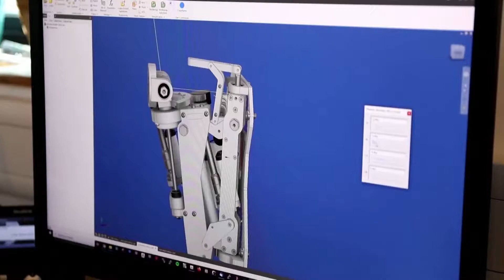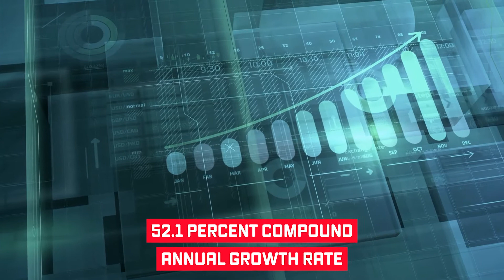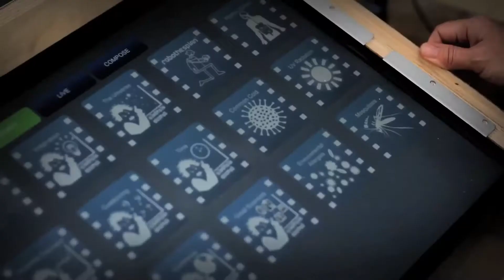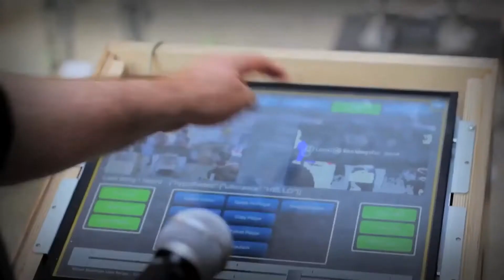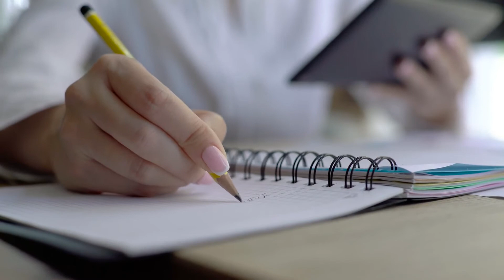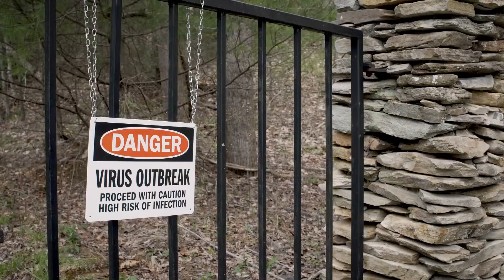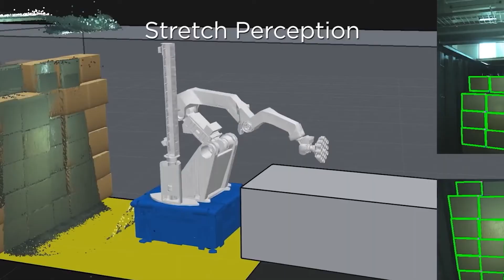Realistic Robots Are Coming Soon!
Robot, Artificial Intelligence, Future Technology

Engineered Arts, situated in Cornwall, bills itself as "the UK's leading creator and builder of humanoid entertainment robots," and the machine was presented on YouTube.

Humanoid robots are professional service robots that are designed to move and interact like humans. They add value, like all service robots, by automating duties in a way that saves money and increases productivity. Humanoid robots are a type of professional service robot that is still relatively young. They've long been a pipe dream, but they're finally starting to become commercially viable in a variety of applications. The market for humanoid robots is expected to increase rapidly. The market for humanoid robots is expected to be worth $3.9 billion in 2023, with a remarkable 52.1 percent compound annual growth rate between 2017 and 2023. Bipedal robots are predicted to expand at the quickest CAGR of all humanoid robots during the forecasted timeframe. The market for humanoid robots is rapidly expanding, owing to these robots' rapidly developing capabilities and their viability in an ever-widening range of applications.